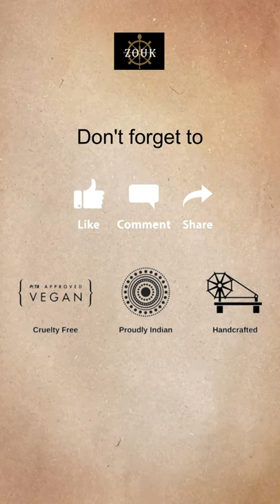One Bag Two Looks | Zouk Bag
This is a Proudly Indian and 100% PeTA approved Vegan product with a Stylish Paisley Pattern. It has sturdy and durable accessories, with a zip closure and adjustable and detachable side strap. The bag contains a single compartment with double handles for easy carrying. The compartment also has an in-built phone, keychain, and pen slot.